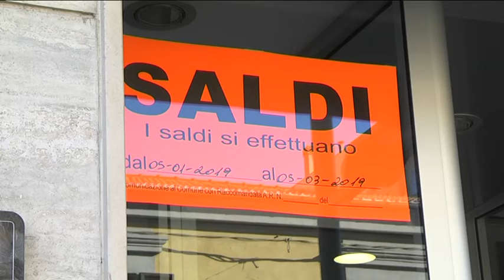Saldi in Abruzzo – Al via da oggi fino al 5 marzo